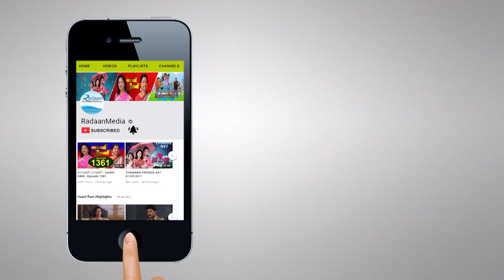தாமரை - HIGHLIGHTS - THAMARAI EPISODE 1015 22/03/2018